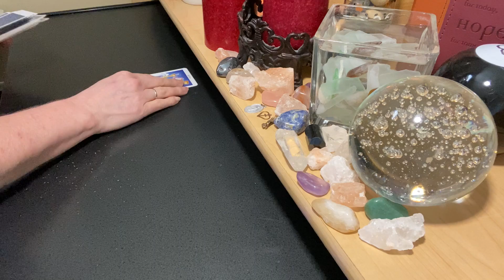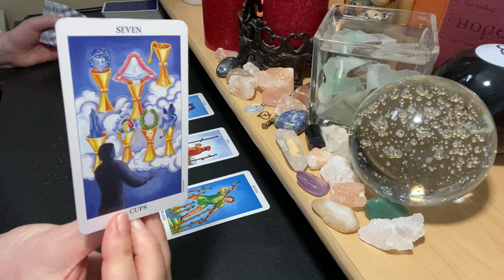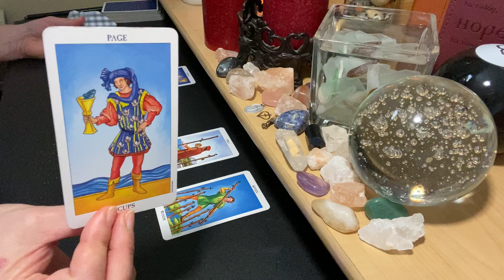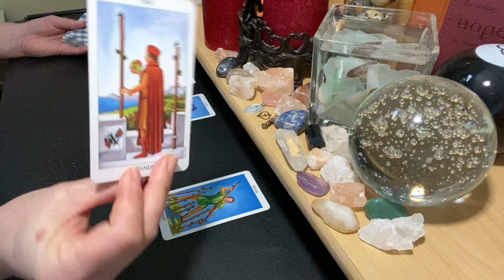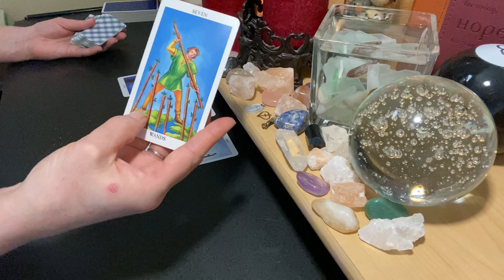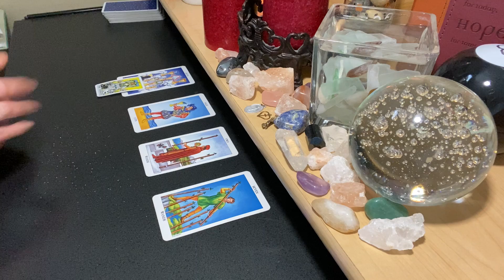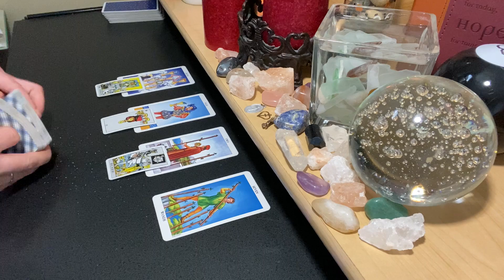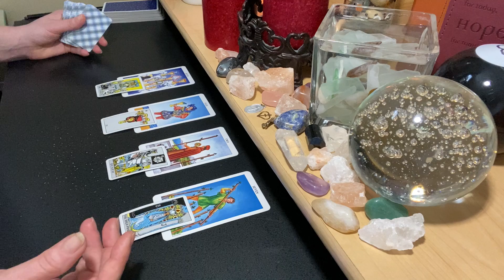TAURUS Mar 15-21 ♉ Once Decided, It's Final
WEEKLY X - The Lovers: Who Is Your Soulmate?